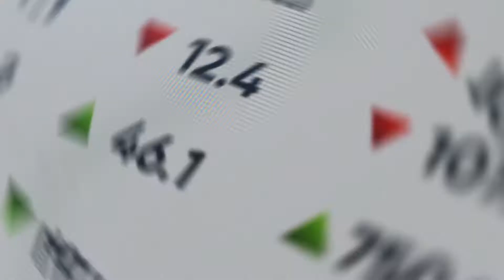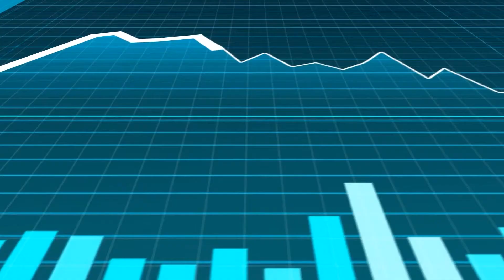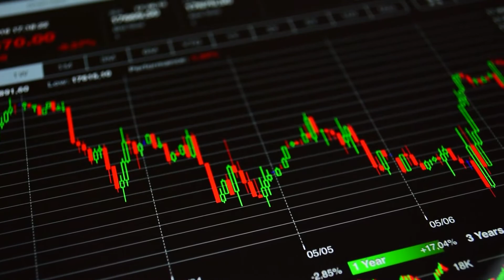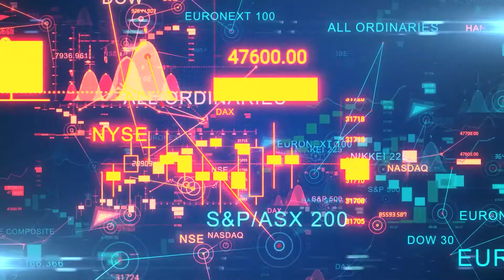4 European Stocks to buy | passive income | stock market | stocks to buy 2021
4 attractively valued European stocks

"With the Europe Large-Mid Cap Pick List we select attractively priced names from the European Market Large-Mid Cap Index "This is not a model portfolio, but more intended as inspiration and as an 'idea generator' for investors looking for interesting European equities across multiple sectors."
"Relatively speaking, technology is now the most expensive sector in the index. The average stock is trading at a premium of 21% to the Fair Value we use for it. The energy sector is still the cheapest, with a discount of 24% over relative to the Fair Value."
The entrants to this month's Europe Large-Mid Cap Pick List are mainly in the financials sector, which contributed an insurer and a bank. The list includes the following four names.

Aegon

“The Dutch insurer is in the midst of a turnaround, divesting non-core businesses, We hope this continues. Recently, the businesses in Central and Eastern Europe have already been divested. Debt service has also been impressive so far.”  We are also pleased with the new CEO Lard Friese. "He has years of experience in the insurance industry and works decisively."
We uses a Fair Value of 4.95 euros for Aegon, where the share now trades around 3.50 euros.

orange

"This telecom provider is the market leader in France. "Orange has the best network and close ties with the government. It also has a leading position as a builder of the fiber optic network in France. The group is also represented in Africa, which can act as a growth engine. Other European telecom companies lack that."
The Fair Value for Orange is 13.90 euros, while there is now about 9.50 euros on the plates.

Glencore

“Swiss-origin Glencore has a global network of merchants and logistics capabilities, resulting in very clear economies of scale. In 2013, Glencore merged with British-Swiss Xstrata. Access to Xstrata's mining output enables the combined companies to extract more value production volume. Glencore is more diversified than other large mining companies. It has greater exposure to late-cycle commodities, such as nickel, cobalt and copper."
The Fair Value for Glencore is 335 GBX (pence) for the stock, and it is now trading at 316 GBX.

Stellantis

Stellantis was created in 2021 after the merger of Fiat Chrysler Automobiles and PSA Peugeot Citroën. The group carries fourteen car brands. The new parent company promotes economies of scale.
“The company's top management expects that 80% of the targeted EUR 5 billion in synergy benefits will be achieved in the fourth year after the merger. Prices have improved thanks to the lower stock of company cars during the pandemic and the production shortage caused by the chip shortage. That is favorable for the margins in the future. The global rollout of premium brands such as DS (Citroën's luxury brand), Jeep and Maserati will increase average revenue per car sold and improve profitability.”

Which stocks to buy? Here are the Top  stocks with Dividend. Stocks you should invest in. A good stock to invest. Number 4 is Aegon.
Are you Looking for top stocks? Are you looking for the best stocks? Maybe then is number 3 Orange a good stock. A stock that we certainly support is our number 2 Glencore.
Our last stock is last but certainly not unimportant. Be sure to take a look at this stock to buy. Number 1 Stellantis.

We don't give financial education. Sometimes we look for dividend stocks and high dividend stocks.
We look at the stock market. Sometimes we look for investment stocks and growth stocks and the best dividend stocks 2021.

Be careful with your money. Do your own research and invest in stocks that you support yourself.